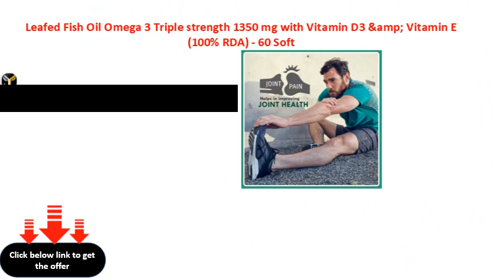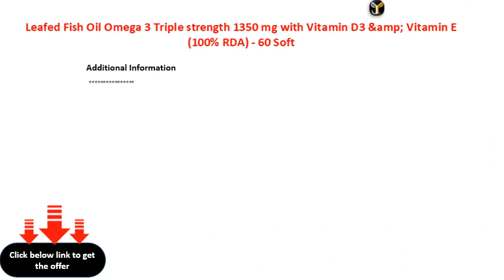Leafed Fish Oil Omega 3 Triple strength 1350 mg with Vitamin D3 &amp; Vitamin E 100% RDA 60 Soft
Leafed Fish Oil Omega 3 Triple strength 1350 mg with Vitamin D3 &amp; Vitamin E (100% RDA) - 60 Softgel Capsules